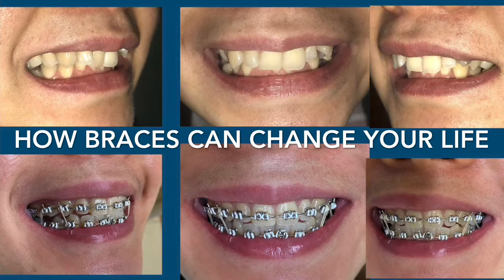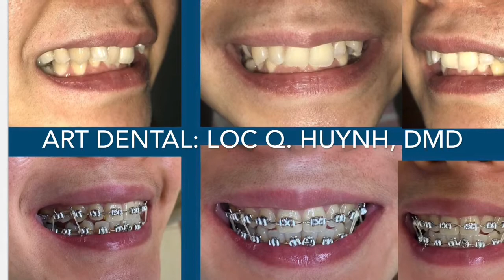Why Do I need to get braces